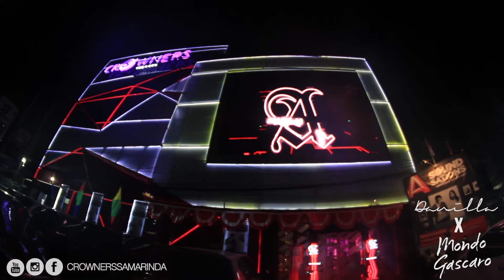Danilla X Mondo Gascaro At Crowners Samarinda